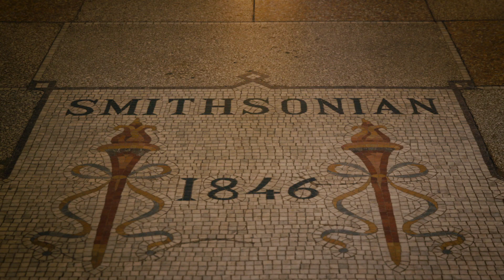GW Commencement 2021 Keynote Address: Lonnie Bunch